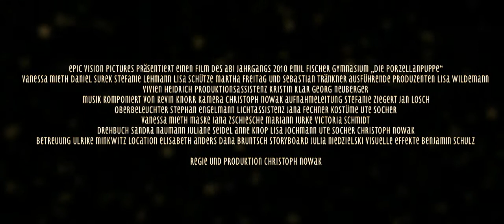Die Porzellanpuppe - Theatrical Trailer #3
Die neue, überarbeitete Version des Theatrical Trailers!

Mit Ankündigung der Filmpremiere
PREMIERE AM 24.10.09
im Real Music Club Lauchhammer

Story

"Alles was ich denke...was ich fühle...was ich wahrnehme...hat sich von diesem Augenblick an geändert."

Doch wie hat alles begonnen? Begonnen hat alles mit dem Unfall. Sarah, ein 18jähriges Mädchen, befindet sich gerade auf der Heimfahrt, als sie unerwartet stoppen muss. Etwas liegt auf der Straße. Das Mädchen flucht. Sie möchte nach Hause. Die Sonne geht bereits unter. Sie hatte einen schweren Tag hinter sich.
Sie hält den Wagen und steigt aus. Doch das, was auf der Straße gelegen hat, hätte sie lieber nicht aufheben sollen. Es ist eine Puppe. Eine Puppe mit einem Kopf aus Porzellan. Sie ist wunderschön gefertigt. Ihr markantestes Merkmal sind ihre Blauen Augen. Starr. Weit Aufgerissen. Sie scheinen Sarah schier anzustarren. Zu beobachten. Starr vor Schreck torkelt Sarah zurück. Es ist nicht das erste Mal, das sie solch eine Puppe gesehen hat...nicht das erste Mal...

Zu spät bemerkt sie, das sie unwillentlich auf die falsche Fahrbahnseite getorkelt ist. Das näherkommende Moped reagiert zu spät.

2 Tage später.

Sarah hat sich verändert. Alle merken es. Alle sehen es ihr an. Doch niemand traut sich mit ihr zu reden. Nur einer fasst den Mut. Markus. Ein neuer Mitschüler, erst seit zwei Wochen an der Schule. Er will herausfinden, was mit ihr ist. Sie interessiert ihn. Doch schon bald entdeckt er ein dunkles Geheimnis...

Hintergrund

- Der Film besitzt einen relativ düsteren Touch, der schon fast in den Bereich Thriller abrutscht, aber im ganzen doch ein Drama ist.

- Gedreht wurde in FullHD, 25p.

- Kamera: Canon HV30